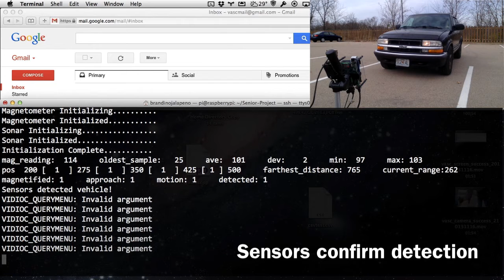Senior Design Project: Vehicle Activated Security Camera - Demo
A quick demonstration video of my senior design project put together by one of my partners. The camera is activated by an approaching vehicle and sends off an email alert if one is detected.